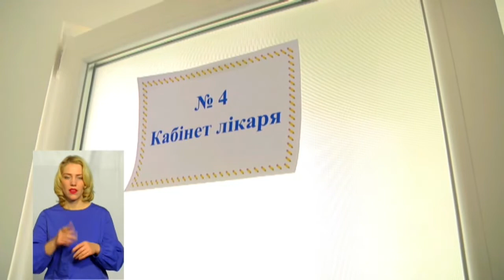ТЕМА ДНЯ 13 12 2019 ''Як працюють новозбудовані сільські амбулаторії''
Скільки з 27 сільських амбулаторій, які будувалися на Хмельниччині за державною програмою «Доступна медицина», відкрилися та наскільки готові обслуговувати пацієнтів?